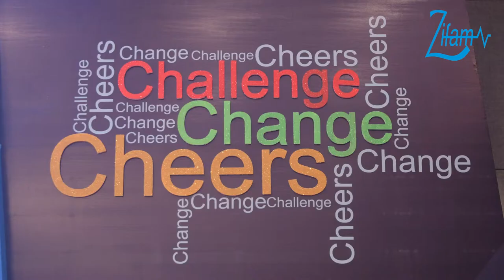2018 Mid-Year Business Review (Yangon and Lower Myanmar)